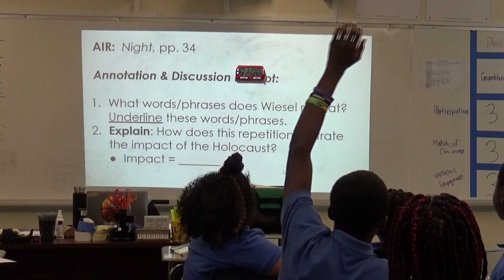GOLCS Videos--HD 7th ELA students lead discussion 12-9-19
HD "steps out" of the discussion (about Eli Wiesel's NIGHT, page 34) so that students can lead it.

In this video, check out the following:
From minutes 8:00-11:00, she explains why and how she is rolling out this new approach.  She provides some "ground rules."
From 12:15-13:15, students summarize previous pages (collaboratively).
From 19:39-27:39, students run the discussion with very few interventions from HD.  At one point, when it seemed like everyone wanted to jump in, HD channeled their energy into a turn-and-talk.